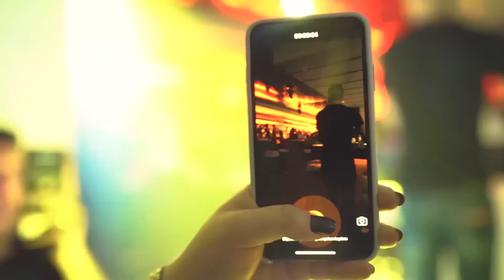Samet Kurtuluş - Sofia Kuchek (Official Video)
Samet Kurtuluş - Sofia Kuchek / София кючек 2021

Mastering: Samet Kurtuluş
Klarnet: Mutlu Dindar
Club: Black Label Club / Montana
Görüntüler: